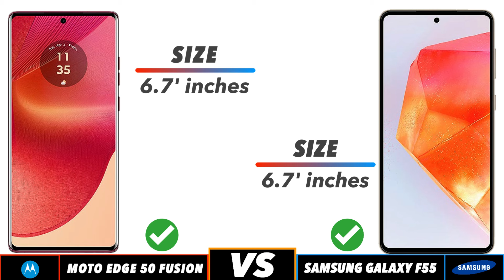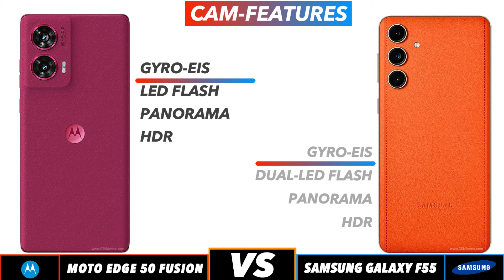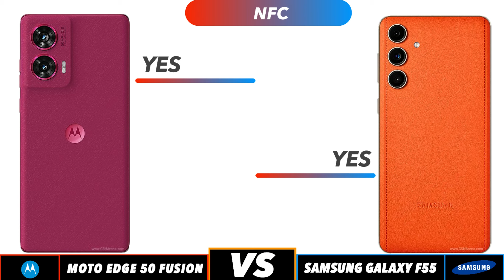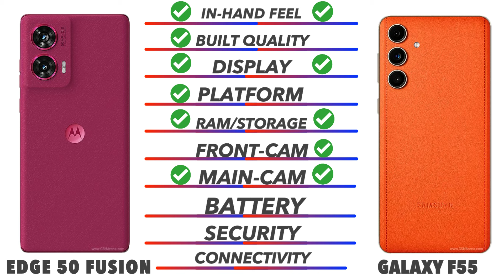Samsung Galaxy F55 Vs Moto Edge 50 Fusion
In this video we going to compare Samsung Galaxy F55 Vs Moto Edge 50 Fusion Specifications, and find out which is best. Samsung Galaxy F55 Vs Moto Edge 50 Fusion test Smartphone Comparison videos just like this Samsung Galaxy F55 Vs Moto Edge 50 Fusion comparison is fully based on the Specification between the result vary in the real time usage, watch complete video to find out which area where the both phones Samsung Galaxy F55 Vs Moto Edge 50 Fusion phone is best for you to Buy.Techcollar Samsung Galaxy F55 Vs Moto Edge 50 Fusionspecification to Comparison and find which is better in terms of Camera test and Speed test in an explanation way of approach.

Timecodes
0:00 - intro
0:19 - Built Quality
0:36 - Display
1:14 - Platform
1:38 - Ram & Storage
2:00 - Front Camera
2:10 - Main Camera
2:46 - Battery
3:00 - Security
3:18 - Connectivity
4:00 - Price
4:08 - Final Results

In this Video we compared Opponents Samsung Galaxy F55 Vs Moto Edge 50 Fusion specification comparison

Samsung Galaxy F55 Vs Moto Edge 50 Fusion in hand
Samsung Galaxy F55 Vs Moto Edge 50 Fusion Processor
Samsung Galaxy F55 Vs Moto Edge 50 Fusion Ram
Samsung Galaxy F55 Vs Moto Edge 50 Fusion Storage
Samsung Galaxy F55 Vs Moto Edge 50 Fusion Price in India
Samsung Galaxy F55 Vs Moto Edge 50 Fusion Pros and cons
Samsung Galaxy F55 Vs Moto Edge 50 Fusion speed test
Samsung Galaxy F55 Vs Moto Edge 50 Fusion camera test
Samsung Galaxy F55 Vs Moto Edge 50 Fusion comparison

SOCIAL

Samsung Galaxy F55 Vs Moto Edge 50 Fusion in hand feel
Samsung Galaxy F55 Vs Moto Edge 50 Fusion Display

SOCIAL